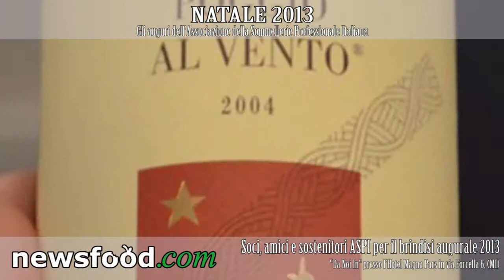Giuseppe Vaccarini un bilancio positivo e gli Auguri di Natale 2013 di ASPI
16 dicembre 2013, Serata di Auguri di ASPI, Associazione Sommellier Professionisti Italiano, Ristorante Da Noi In dell'hotel Magna Pars Suites, ultimo nato di un felice filone di ristoranti gourmet al servizio di hotel penta stellati. Il mastro in cucina è lo chef torinese Fulvio Siccardi, un passato in importanti cucine stellate piemontesi.

Intervista di Giuseppe Danielli